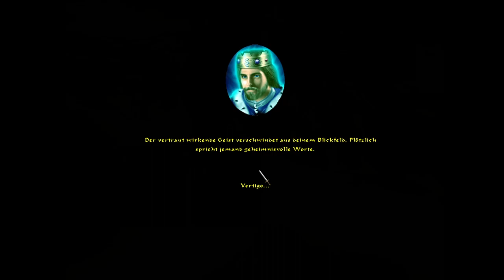Let's Play Ultima 5 - Lazarus - Episode 94 [deutsch german]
Vielen lieben Dank an Team Lazarus, die das komplette Original-Spiel als Mod für Dungeon Siege neu erschaffen haben. In Ultima 5 Lazarus kann man auch der Unterdrückung, also der bösen Seite der Macht, beitreten. Begleitet mich auf der Suche nach meiner dunklen Seite ;-) Ohne Team Lazarus würde es dieses Let's Play nicht geben!
Ich spiele die Version von Steam. Den Patch findet man auf der Webseite von Team Lazarus